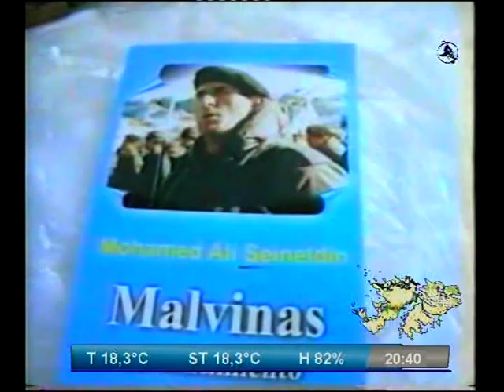malvinas historias de heroes y traidores epi 190_chunk_2.VOB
programa de televisión  que se emite desde el canal 2 tv regional desde santa teresita  conducción Eduardo Rotondo.Se emite los Viernes a las 20 Hs  en vivo y se repite los Domingos a las 20 hs y los Martes a las 18hs.